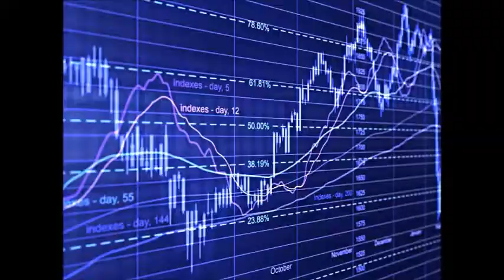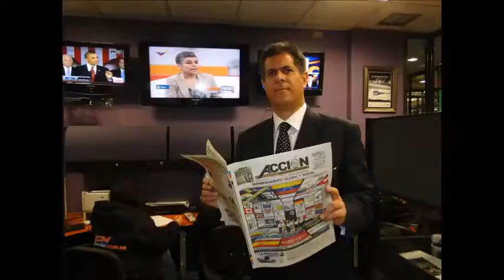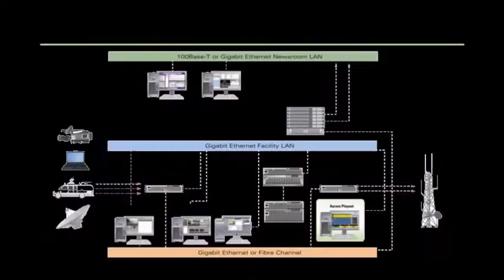GERENCIA 360 ARP GROUP EN GERENCIA PARA TODOS RADIO (1)